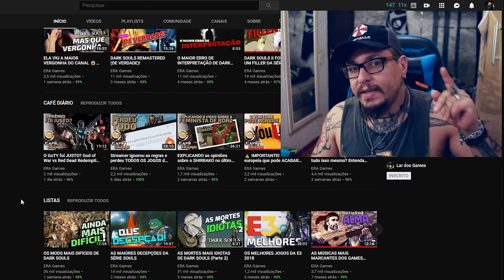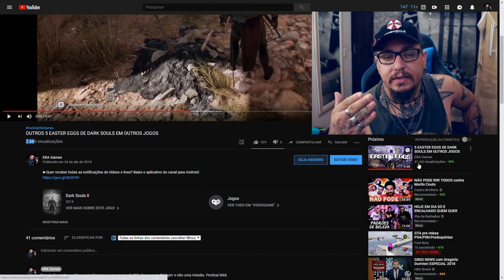OUTROS 5 EASTER EGGS DE DARK SOULS EM OUTROS JOGOS